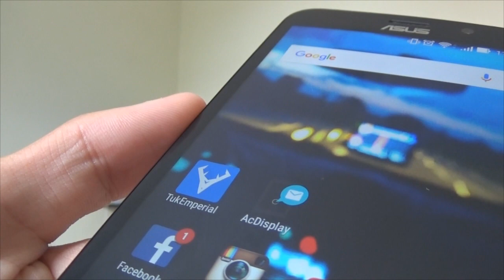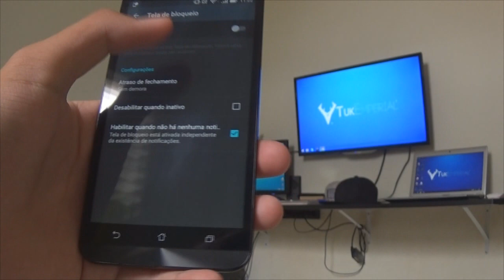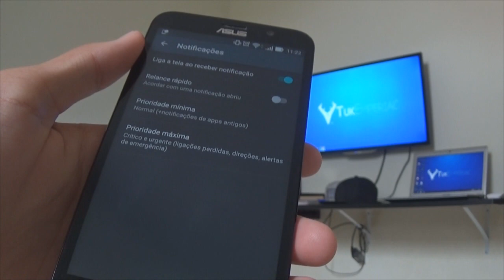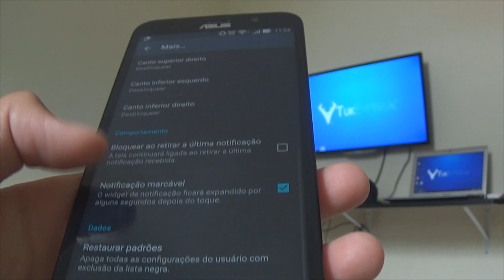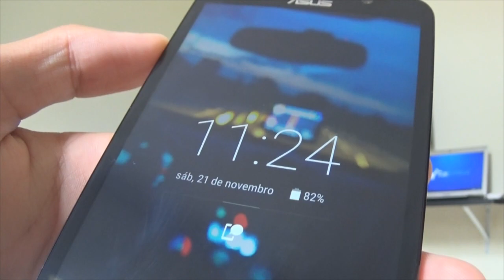Como deixar a tela de bloqueio igual do Moto G 3ª Geração - Sem ROOT